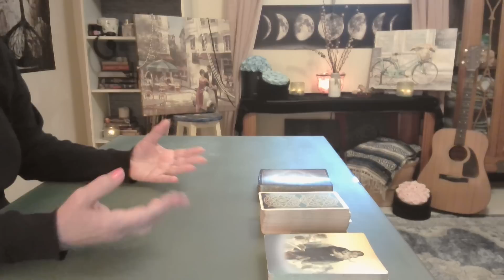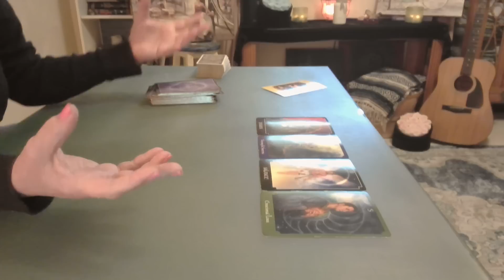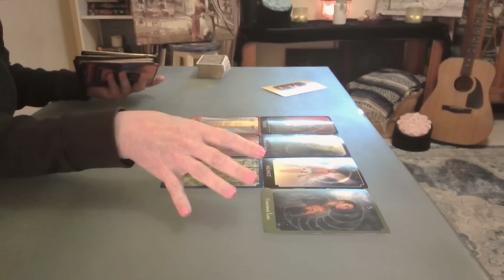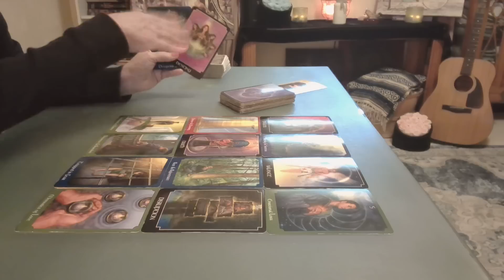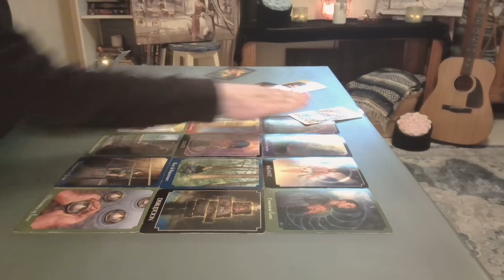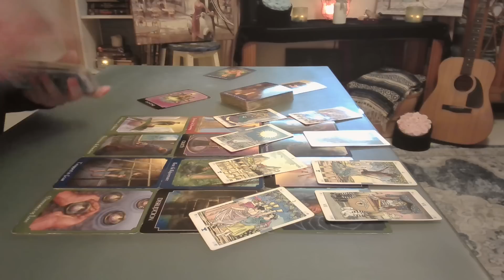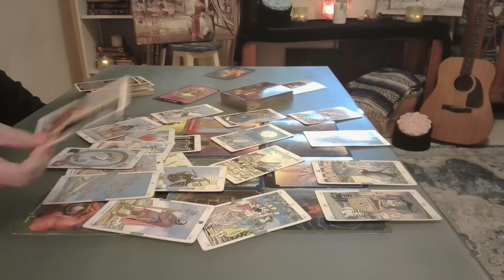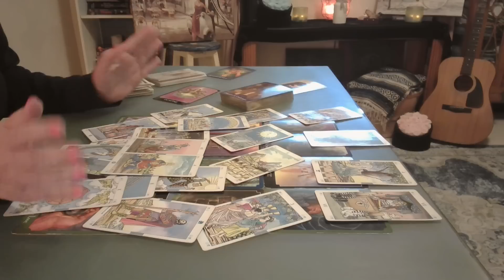Sagittarius: Spirit's Like WTH Sag! Here's Another Perspective - Intuitive Tarot November 2023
Sagittarius: November represents new beginnings & taking risks. It's like the universe is telling you, "WTH? Why not try something unexpected?" Don't fear the unknown, embrace it with open arms.

*PERSONAL READING SPECIAL: TAKE $44 OFF $155 = $111 USD (Expires on 10/16/2023)

Full Detailed Reading ~ $155 usd (4 weeks aproximately 1 to 2 hours long)